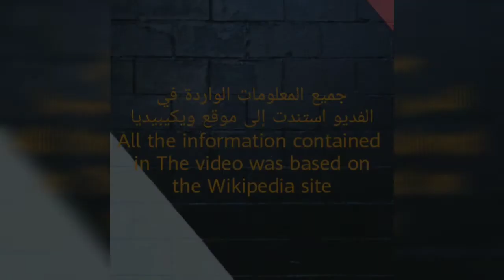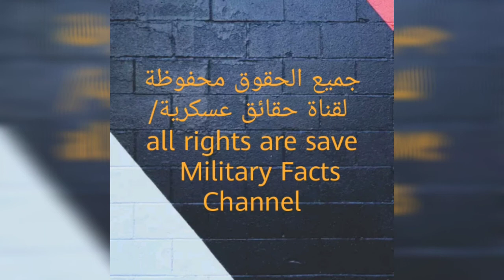من هو عبد الوهاب الساعدي؟ /Who is Abdul Wahab al-Saadi?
موقعنا على كوكل/Our location on Google

صفحتنا على الفيس بوك/our page on Facebook